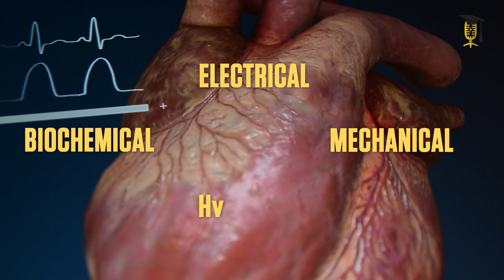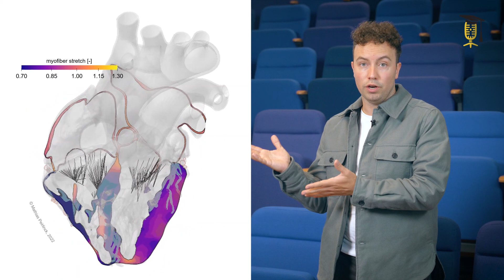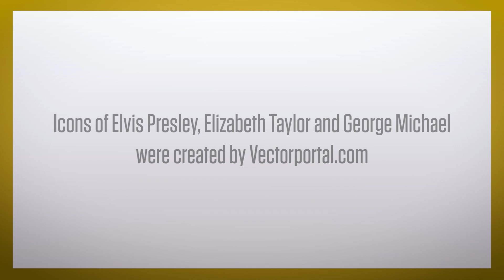Understanding the heart better... through digital twins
Heart disease is the leading cause of death worldwide. One out of 4 people dies from it. To improve treatment options for patients suffering from heart disease, Mathias Peirlinck (UGent - TU Delft - Stanford University) develops digital twins of patient hearts. Digital what? Watch Mathias (and his digital twin) explain it in this video.